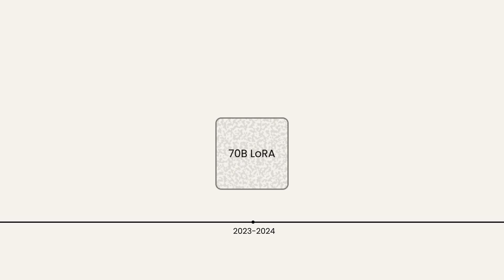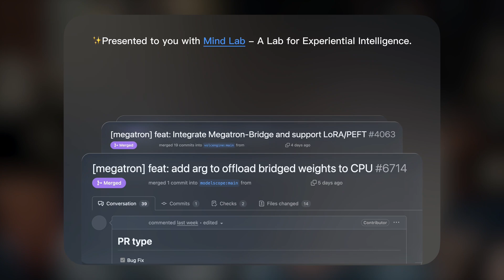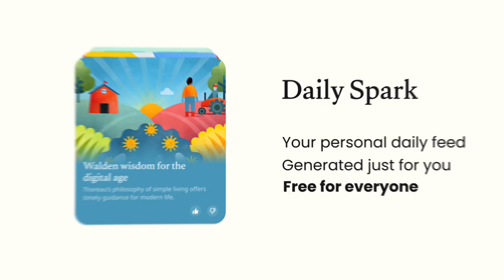Introducing Mind Lab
The research team behind Macaron AI—Mind Lab is officially debuting with milestones that redefines what’s possible in large-scale training: trillion-parameter reinforcement learning at just 10% of the usual GPU cost. This breakthrough signals a shift from blind scaling to a new paradigm: real intelligence comes from real experience.

Mind Lab’s RL pipeline is now open-sourced and already merged into NVIDIA Megatron and ByteDance VERL, elevating efficiency standards across the community. Paired with Macaron’s Memory Diffusion architecture and continual-learning loop, the lab demonstrates how experiential intelligence can outperform traditional static pre-training.

This video breaks down the research, product impact, and why Macaron is announcing its frontier lab—where algorithmic innovation directly shapes the Personal AI Agent powering millions of daily interactions.

Experience the future of intelligence with Mind Lab and Macaron AI.